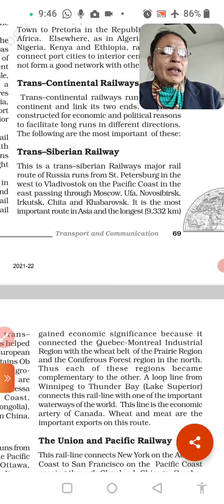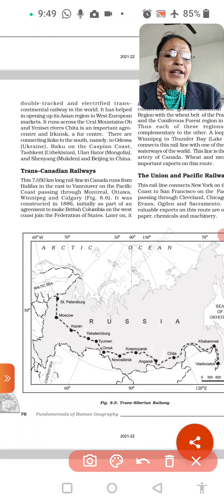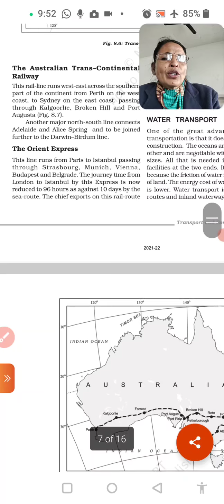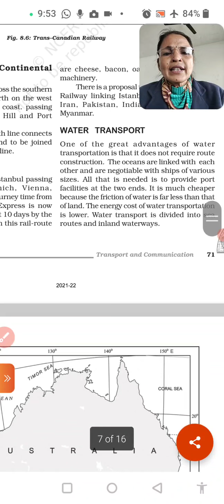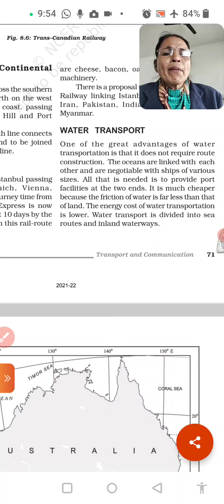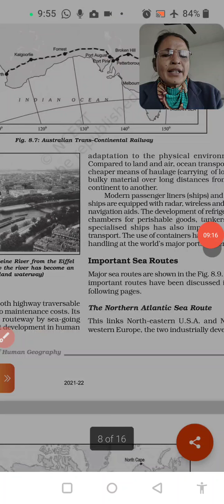class 12 th fundamental of human geography ch 8 transport and communication part 5